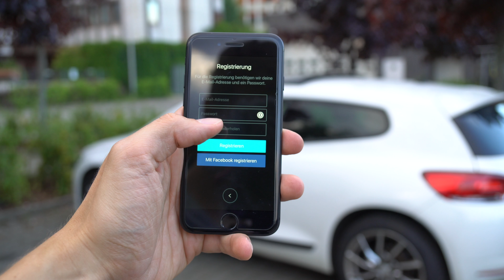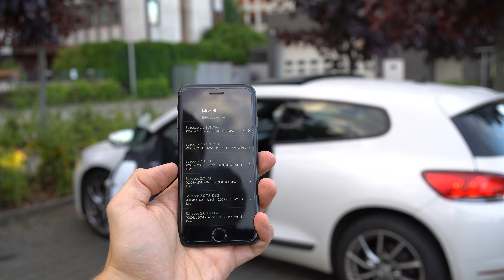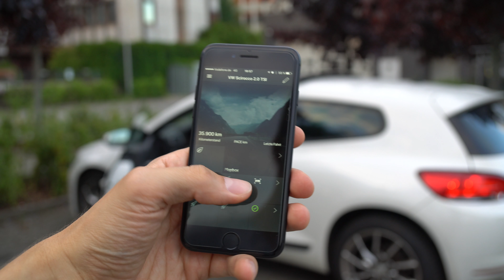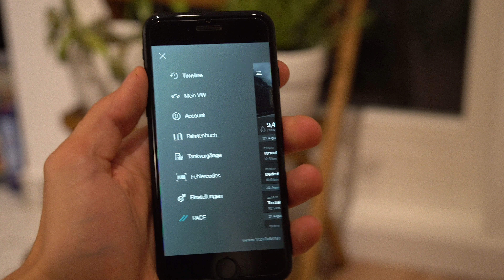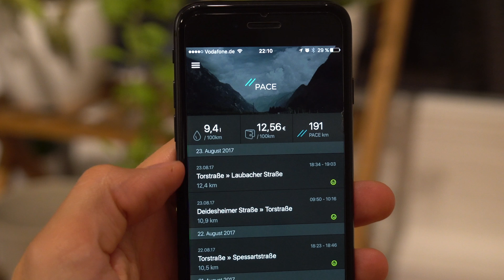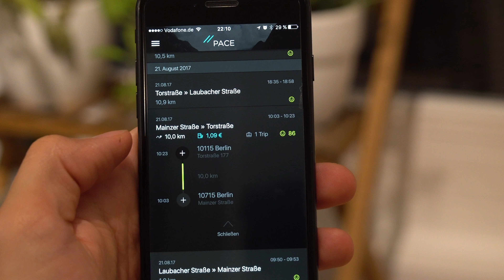Pace Link One im Test + GEWINNSPIEL - Notruf für euer Auto nachrüsten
Mit Pace könnt ihr einen automatischen Notruf für euer Auto nachrüsten. In diesem Video seht ihr was der Stecker kann.

Neue Videos gibt es jede Woche! :)

Um an dem Gewinnspiel teilzunehmen müsst:
2. Kommentieren welches Feature ihr am coolsten findet

Pace ist ein OBD 2 Stecker, der euer altes Auto zum Smart Car macht.
Der Stecker wird über Bluetooth mit eurem Handy verbunden, sodass ihr verschiedenste Fahrzeugdaten auslesen könnt und später auch auswerten könnt.

Pace Link One funktioniert an allen modernen Autos mit einer OBD2 Schnittstelle. Die Installation ist sehr einfach, App aus Play Store oder dem Apple App Store runterladen. Einen Account erstellen und im Installationsprozess dann das Handy mit dem Stecker pairen. Hierbei müsst ihr verschiedenste Daten über euer Auto angeben, wie z.B. die Fahrgestellnummer, das Modell, die Marke, den Motor, das Getriebe, ich nehme an dies hilft damit der Stecker besser die Fehlercodes und andere Features eurem Fahrzeug zuordnen kann.
Nachdem ihr die Geräte verbunden habt und euer Auto eingeschaltet ist, könnt ihr nun auf die verschiedensten Features zugreifen.

Der automatische Notruf
Pace verfügt über einen automatischen Notruf. Der Stecker misst anhand verschiedenster Sensoren ständig eure Daten. Dabei merkt er auch direkt wenn ihr in einen Unfall verwickelt seit. Falls das der Fall sein sollte ruft Pace für euch den Notarzt, falls ihr nicht innerhalb von 30 Sekunden dies über euer Smartphone abbrecht. Dabei sendet der Stecker auch eure Location direkt an die Retter, sodass diese keine Zeit verlieren. Gerade für Leute die oft im dunkeln Landstraße fahren, oder Kinder haben die noch Fahranfänger sind, sicherlich sehr interessant.

Das automatische Fahrtenbuch
Pace Link One erstellt für euch auch noch automatisch ein Fahrtenbuch. So werden alle Fahrten automatisch geloggt, inklusive KM Stand und Zeiten, sodass ihr am Ende eine PDF erhaltet die ihr dann auch für das Finanzamt nutzen könnt. Für selbständige sicherlich interessant.

Tankvorgangtracking und Spritspartrainer
In der App kann man seine jeweiligen Tankvorgänge eintragen, sodass man stets eine Übersicht hat wie viel man wann & wo ausgegeben hat. Zusätzlich gibt es einen Spritspartrainer, der einem während des Fahrens Hinweise gibt wie man besser fahren könnte um weniger Kraftstoff zu verbrauchen.
Im Nachhinein kann man auch seine einzelnen Fahrten anschauen und so sehen wie Ökologisch man unterwegs ist.

Das Dashboard
Im Dashboard sieht man beim Fahren verschiedene Werte des Fahrzeugs. Hier sieht man zum einen die Drehzahl, den Verbrauch, die Motorlast, den aktuellen Gang, die Wassertemperatur und auch die G-Kräte die gerade auf einen wirken. Außerdem kann man sich noch die aktuelle bereinigte Geschwindigkeit anzeigen lassen, die dank GPS die Tachoanzeige korregiert. Ob man diese ganzen Elemente wirklich braucht ist eine andere Frage, da man das meiste ja schon im Tacho sieht.

Parkpositionstracking
Die App merkt sich nachdem ihr euer Auto abgestellt habt, wo ihr es geparkt habt. Für Leute in der Großstadt die etwas schusselig sind sicherlich ein sehr geiles Feature. Leider hat der Stecker kein GPS Modul verbaut sondern greift nur auf die Daten des Handys zurück. So ist dieses bei Leuten die sich das Auto teilen leider nicht so gut einsetzbar.

Fehlercode auslesen
Der OBD Stecker von Pace kann auch eure Fehlercodes auslesen. Leider hatte mein Auto keine gespeicherten Fehlercodes, daher kann ich nicht sagen wie gut dieses Feature funktioniert.